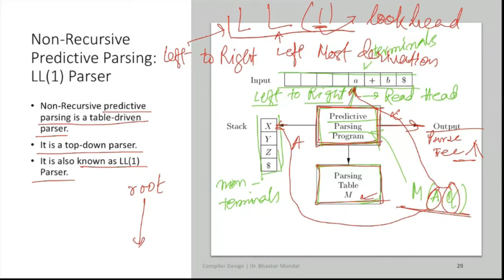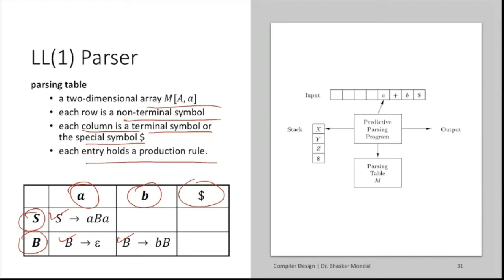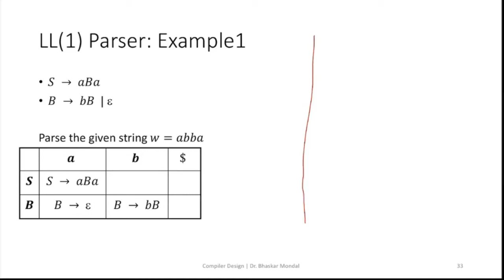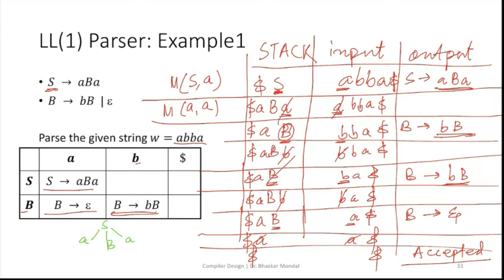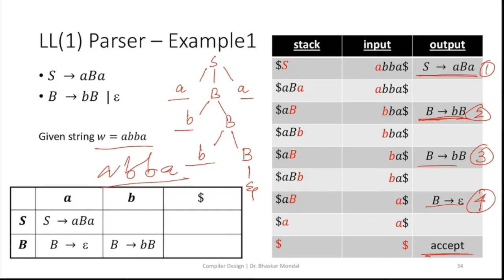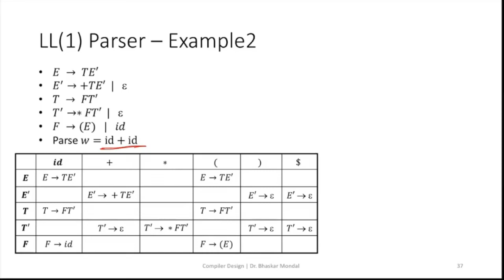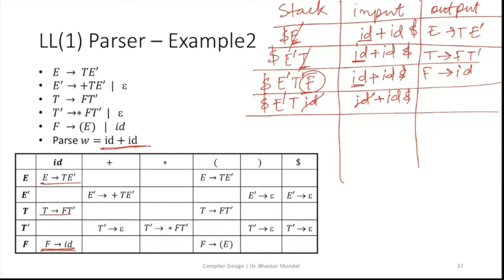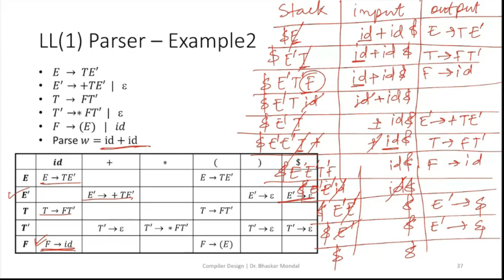Syntax Analysis 8, LL1 Parser and LL1 Parsing Techniques , Compiler Design